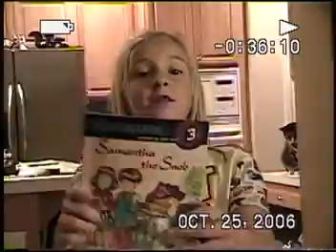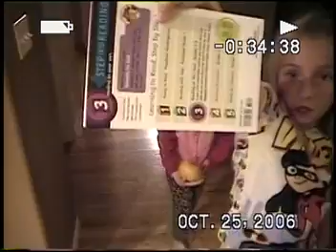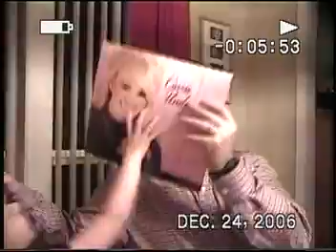LaBonte Family 2005 2007